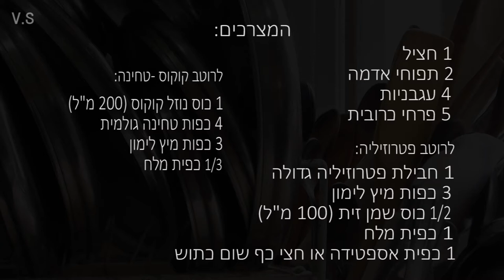"כזה"- ירקות אפויים בפטרוזיליה ומטבל קוקוס-טחינה